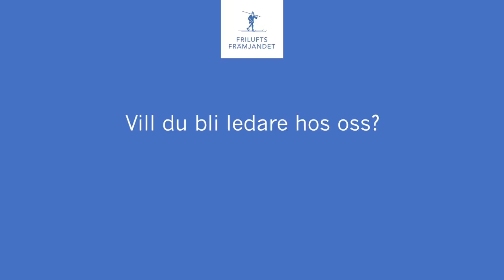Jag är ledare 💙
Det enda som slår äventyret, är att leda det. Varje år visar våra 7000 ledare vägen ut i naturen för tusentals medlemmar – med sann passion för friluftslivet, stor kunskap och varm gemenskap. Bli en av oss och låt äventyret börja.